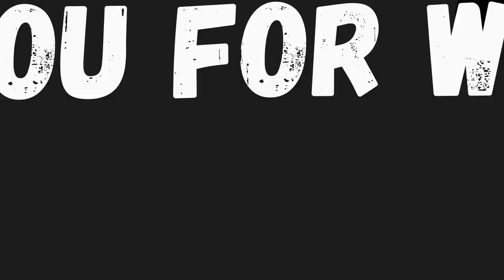#160 STRUGGLING TO TAKE MY MACAWS WEIGHT CHAOS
MY PARROT HATES THE SCALE AND IT IS A FIGHT